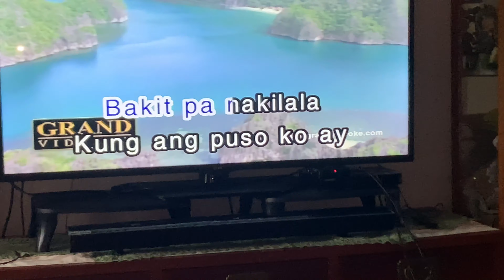Very seldom we can get together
While we can, enjoy each other❤️